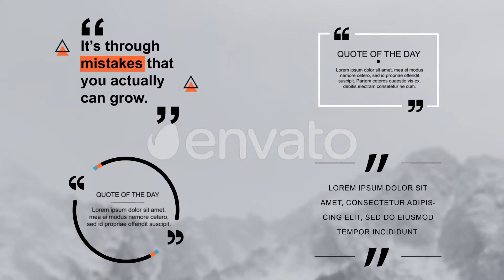Lower Thirds-After Effects Template Videohive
We have prepared a new project for you! 50 Lower Third Titles for After Effects and Premiere Pro.

In the project two categories: quotes and titles (titles and lower thirds) These captions you can use in your videos, in a video blog, news stories, clips and so on.
Features

    HD, Full HD, 2K, 4K resolution
    50 Lower Thirds Titles
    After Effects and Premiere Pro
    After Effects CC13 and higher
    No plugins required
    Fast Render
    Logo holder
    Music here